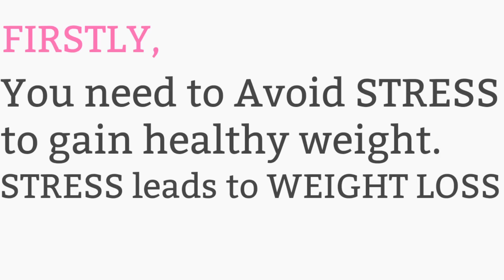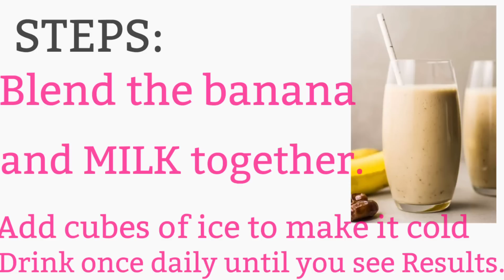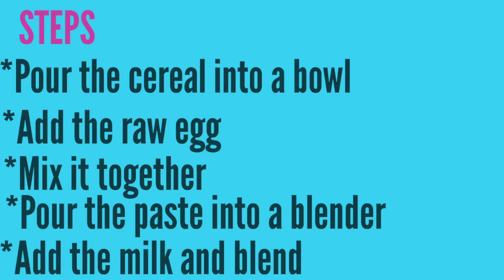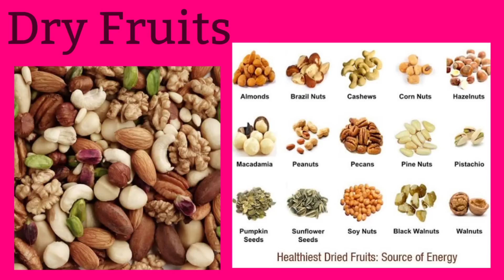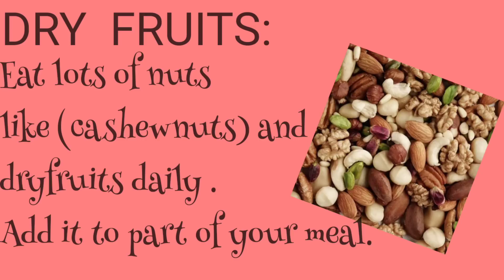How to GAIN WEIGHT in buttocks and thigh fast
How to gain weight in your buttocks and thigh fast// how to gain weight in buttocks and thigh//How to gain weight in the right places,
This is not a joke , take once daily gain weight at the right places gainweight, julia beauty
gainhealthyweight, weight gain for women.
 In this video, you'll learn how to gain weight fast without drugs. A healthy weight gain for women and ladies.
Gain healthy weight in the right places.
No belly fat gain. Very effective and powerful. See results in 7days.
How to gain great shape without belly fat. Yes, you can do it..
No protein powder, get healthy weight gain with just three ingredients.
weight gain girl, fat gainer, gaining weight, how to gain weight at the right places, how to gain weight in the right places, how to Gain weight for skinny girls, skinny to muscle
Gain healthy weight for women at the right places

Support Precious teal
Click link below ⤵️ to support me in whatever little way you can. I appreciate your support alot.